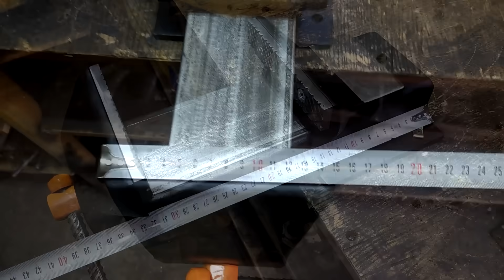Тиски из Швеллера своими руками. DIY vise workshop.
Изготовление тисков из швеллера своими руками. Полный процесс показан на видео как все сделано. Использовал швеллер, уголки, шпилька м18. пластины 6 мм.  Получился отличный вариант для мастерской, гаража, дома.Тиски из Швеллера своими руками. DIY vise workshop.